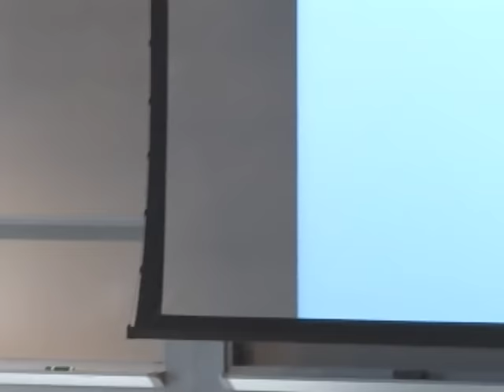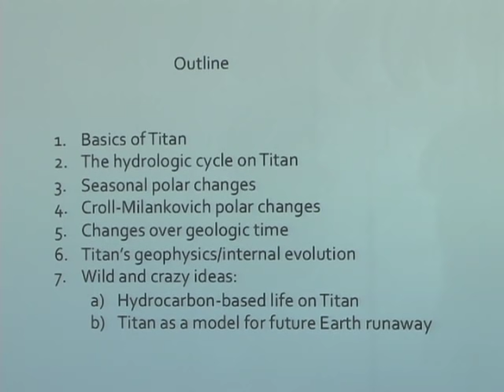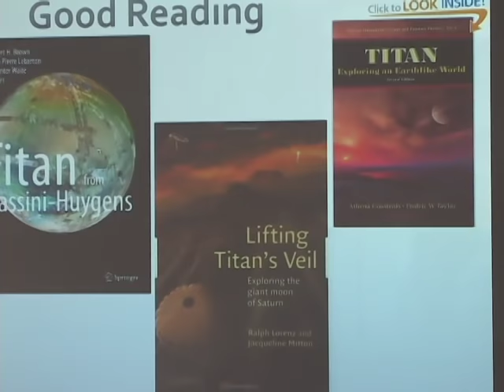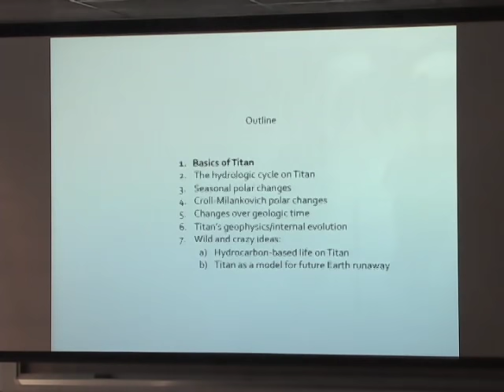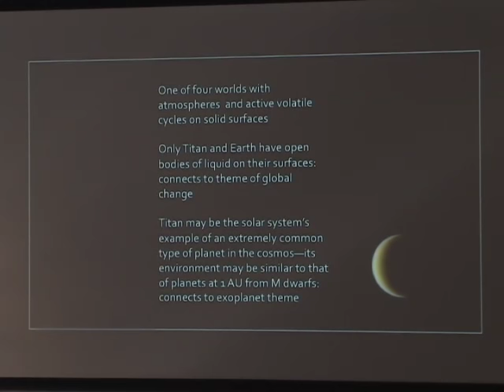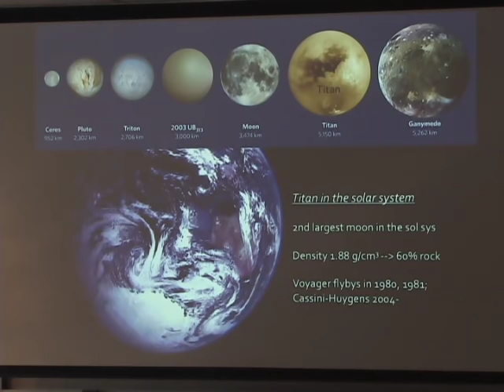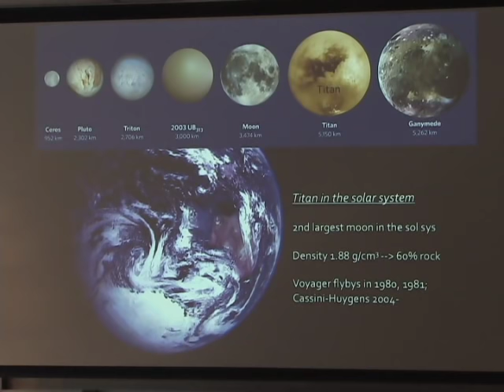Short Course on Planetary Science of Titan - Part I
Jonathan Lunine from the University of Rome discusses Titan in this short course (May 25, 2010) - Part I